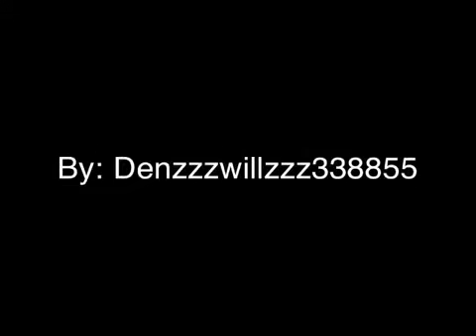Jumpin Bikes at Rocket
Jumpin bikes at rocket raceway